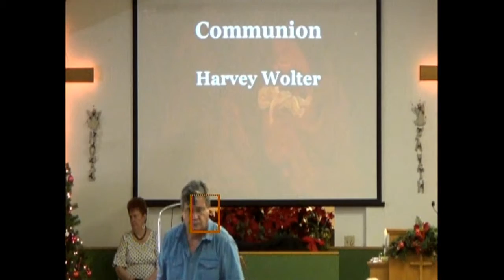Communion with Harvey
Communion with Harvey hear Harvey tell you why we do communion every Sunday